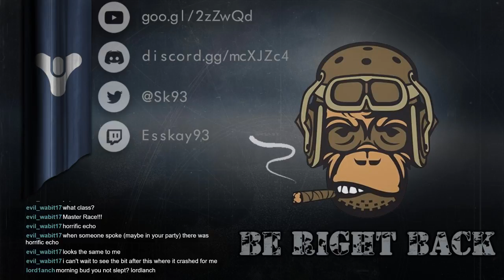Destiny 2 Live Stream! (Part 46)